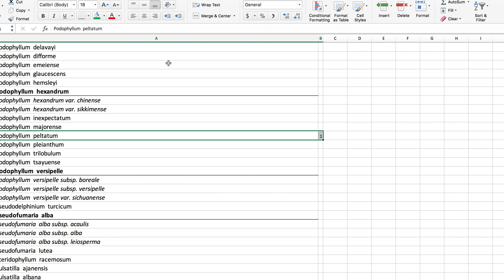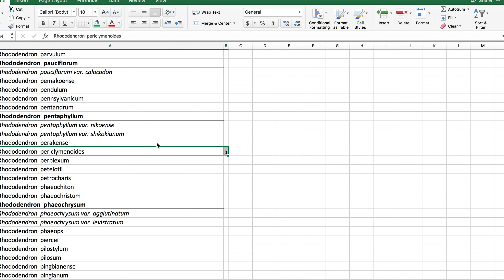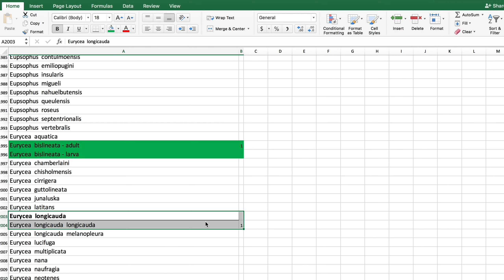Quarantine Birding and an EPIC salamander! (154) Ep. 25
Ep 25

Today was a massive win for the lists, we found 20 various species along the river an in the forests surrounding it.  Many bird species escaped me but I think it was a good thing.  This video is already 17 minutes long!

Here's what we found:
1.) Wild Geranium (Geranium maculatum)
2.) Wild Sarsaparilla (Aralia nudicaulis)
3.) Gray Catbird (Dumetella carolinensis)
4.) Green False Hellebore (Veratrum veride)
5.) Acadian Flycatcher (Empidonax virescens) (sorry for the misspelling in the video)
6.) Mayapple (Podophyllum peltatum)
7.) Red-eyed Vireo (Vireo olivaceus)
8.) Black-and-white Warbler (Mniotilta varia)
9.) Eastern Solitary Sandpiper (Tringa solitaria solitaria)
10.) Pinkster Flower (Rhododendron periclymenoides)
11.) Common Brown Cup (Peziza phyllogena)
12.) American Giant Millipede (Narceus americanus)
13.) Canada Mayflower (Maianthemum canadense)
14.) Nodding Trillium (Trillium cernuum)
15.) Little Blue-winged Olive (Baetis tricaudatus) sorry for the misspelling again.
16.) Jack-in-the-Pulpit (Arisaema triphyllum triphyllum)
17.) Black-and-gold Flat Millipede (Apheloria virginiensis)
18.) Eastern Long-tailed Salamander (Eurycea longicauda longicauda)
19.) Veery (Catharus fuscescens)
20.) Black-throated Blue Warbler (Setophaga caerulescens)